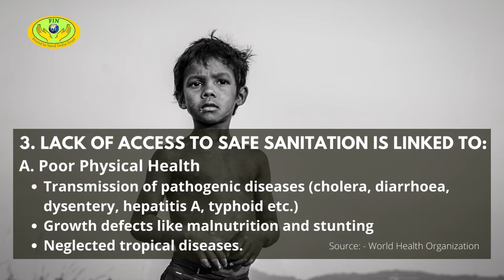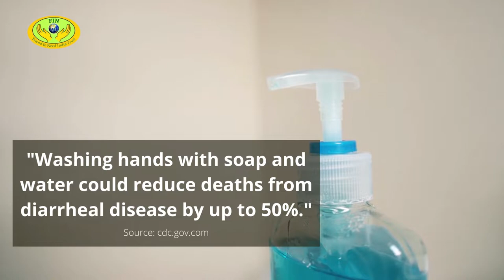Sanitation and its distinctive impacts on different aspects of human life || World Toilet Day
The UN’s campaign for World Toilet Day 2022 (November 19th) is about: ‘Making the invisible visible, focusing on the impact of the sanitation crisis on groundwater, exploring how inadequate sanitation systems spread human waste into rivers, lakes, and soil, polluting underground water resources.

Do you want to learn about the invisible? Then join us for a ride into the dark side on Friday, November 18th - and let's work to improve things.

Nov 18th Friday Evening/Afternoon (happy hour!) webinar-quiz

Time: 12.30 – 14.00 CET; 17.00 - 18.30 IST
The event is free - but registration is required to get the zoom

ALL PARTICIPANTS MUST COME ARMED WITH THEIR SMARTPHONES!